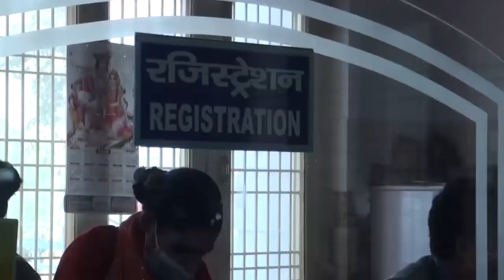अभी तक की पूरी खबर 13.01.2021